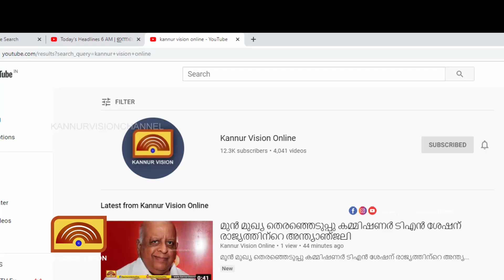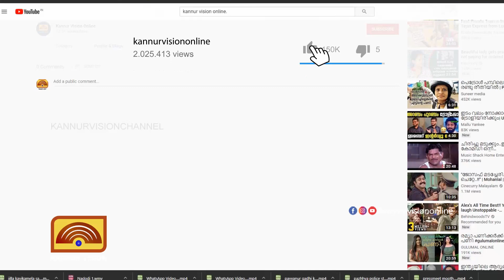മമ്പറം ദിവാകരനെ ഇന്ദിരാഗാന്ധി ആശുപത്രിയിൽ വെച്ച് കൈയ്യേറ്റം ചെയ്തു: കേസെടുത്ത് പോലീസ്